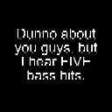r4pt0rP5k needs to l2b less stubborn